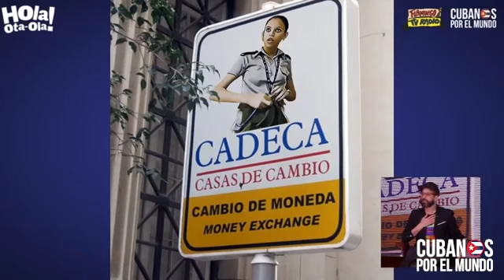Aduanera cubana se ha convertido en la persona más "despreciable" de las redes sociales